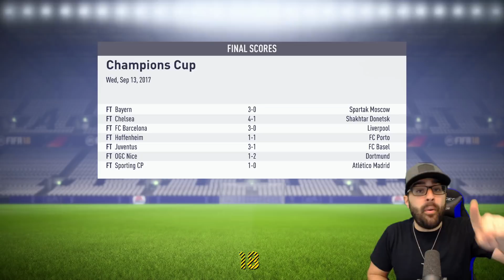OMG CRAZY LAST MINUTE SIGNING! *YOUNG BEAST* - FIFA 18 MANCHESTER UNITED Career Mode #04